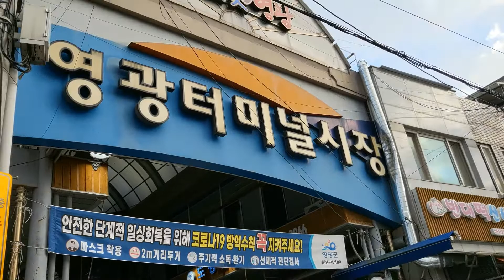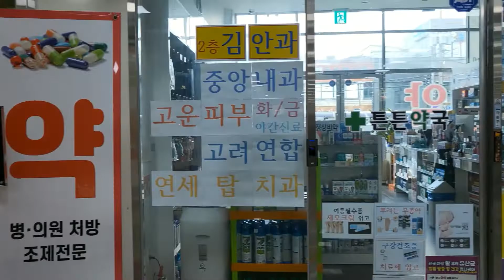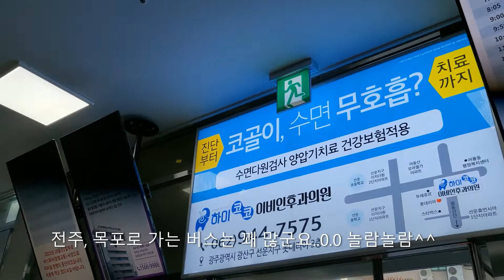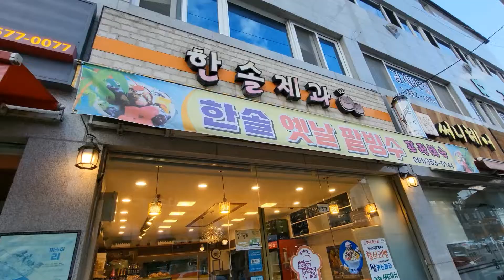[영광여행&영광살기] 15 영광터미널시장(영광시장, 영광전통시장, 영광종합버스터미널, 시외버스, 영광터미널, 군내버스), 한솔제과(영광맛집, 찰보리빵, 친절한사장님, 영광빵집)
[영광여행&영광살기] "천년의 빛", "굴비의 고장", "청정 갯벌", 영광.
영광의 자연, 역사문화, 음식, 사람을 경험하며 살아가는 서울 촌놈의 무작정 시골살기^^

*서울촌놈시골살기(전남 영광) 영상 50개 재생목록